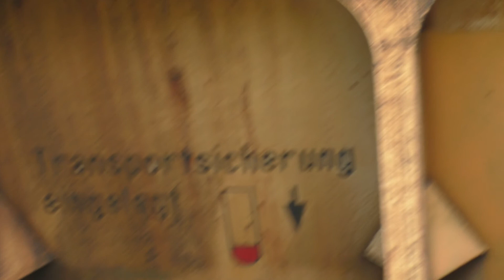Bahnhof Gießen Oswaldsgarten Güterzug mit 185-251 und Schotterwagen